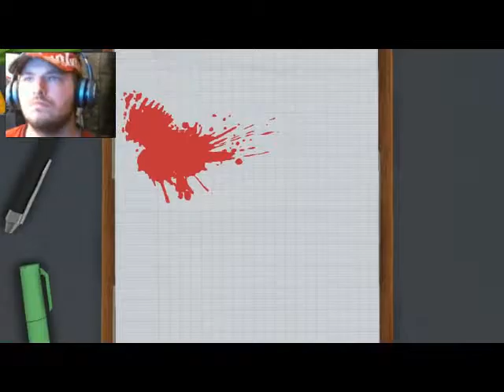SURGEON SIMULATER 2013 (RAGE MODE ENGAGED)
this video may contain rage and swearing and kicking off if you dont like that well theres plenty more to come